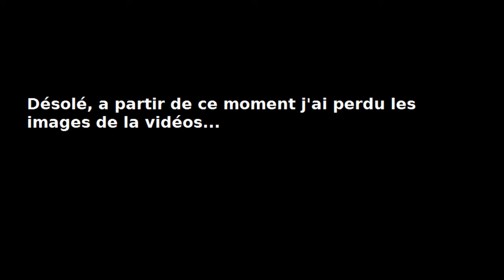Star Conflict | Gameplay avec Jaws!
Salut à tous c'est Jawslehoff pour vous présenter un jeu d'action SF multijoueur Free-To-Play nommé Star Conflict!

Ah et désolé pour le fail en fin de vidéo, manque de place sur le disque dur où j'enregistrai xD vous n'avez manqué qu'une fin de bataille peu passionnante donc c'est pas grave.